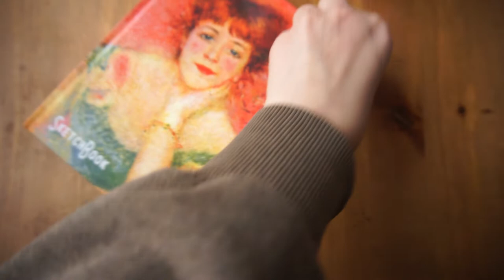Still-life painting | gouache | paint with me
Hi, everyone! I'm self-taught artist. And in this video I show my process of painting.  To be honest, I didn't paint a very long time. Maybe a month or more. So gouache and simple still-life are the best for another begining of my art journey. I hope you'll enjoy it!